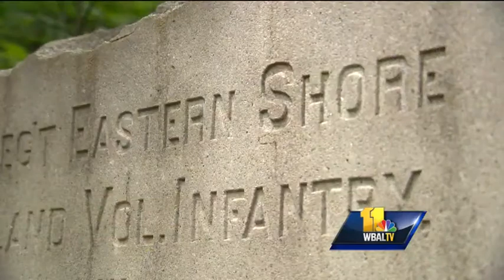Battle of Gettysburg pitted Md. brother against brother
During the Civil War, Maryland was a house divided -- stuck in the middle of the war because it was loyal to the union, but slavery was legal. At the Battle of Gettysburg, which was 150 years ago next week, 11 News reporter Kate Amara explains that